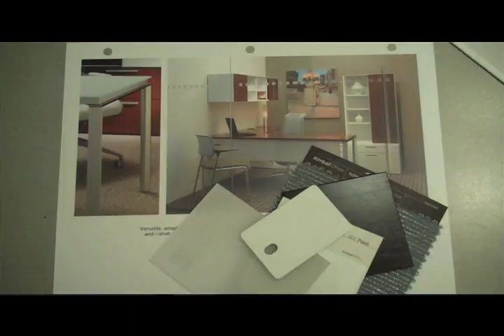The (new) Office - Demolition to Clean Slate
Spellman Brady & Company is moving - and we want you along for the ride! Watch as we clear our new space and do the thing we do best, Design!
This video features photos from the demolition process of the new space through clean up, leaving us with a clean slate to work with.